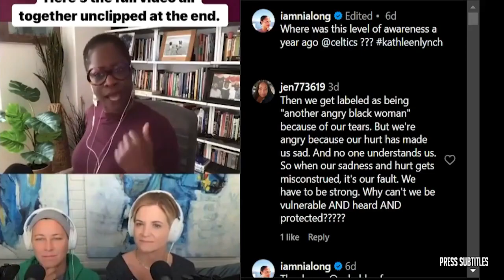"Milwaukee are in trouble!" - ESPN reacts Giannis drops Triple-Double but Bucks loss to Jazz 132-116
"Milwaukee are in trouble!" - ESPN reacts Giannis drops Triple-Double but Bucks loss to Jazz 132-116 of various clips set to music. The essence of the video is captured through subtitles, highlighting emotional moments. 🔥🏀🎬